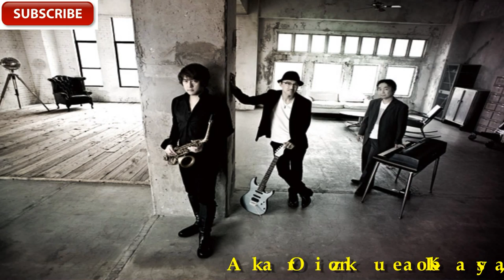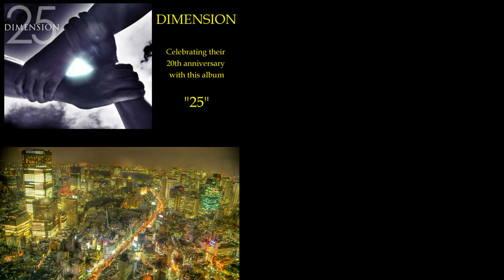Dimension - Colors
From the album 25 released on 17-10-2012.
Takashi Masuzaki (Guitar)
Kazuki Katsuta (Sax)
Akira Onozuka (Keyboards)

Guest musicians:
Horoyuki Noritake - drums
Mitsuro Sutoh - bass
Teppei Kawasaki - bass
Takeshi Taneda - bass
Satoshi Bandoh - drums

05:18 Shortcut to Jump off
05:18 Shortcut to Songbird